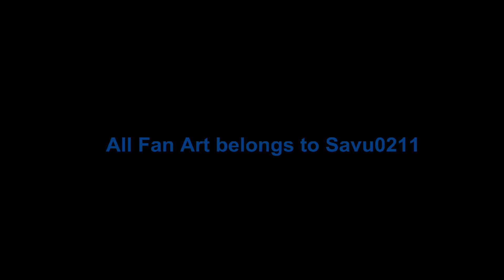Riku: When your big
A gift video for Savu0211. ^^ His Lion King comics and stories are very great and he is very talented so I dedicated this video to him. This is a tribute to his character, Riku. He is my favorite character in his comics along with Azra, Valido, and Baridi. =D Hope you all liked this.